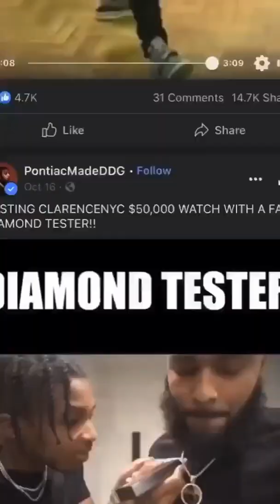Les Twins Crazy church freestyle (last stand by kwabs)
Les Twins church freestyle last stand by kwabs